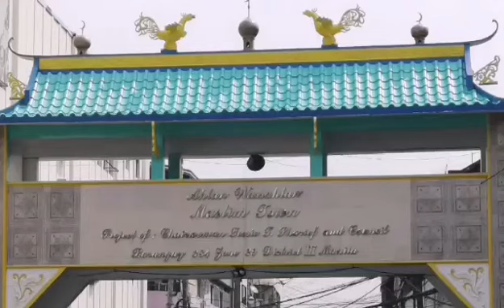When in Quiapo | Manila